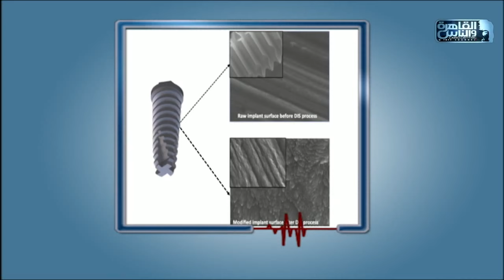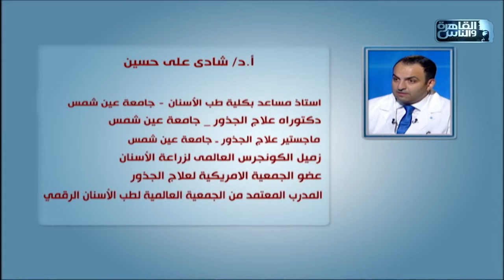الدكتور | فنيات تركيبات وزراعة الأسنان مع دكتور شادى على حسين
الدكتور 2 ديسمبر 2020